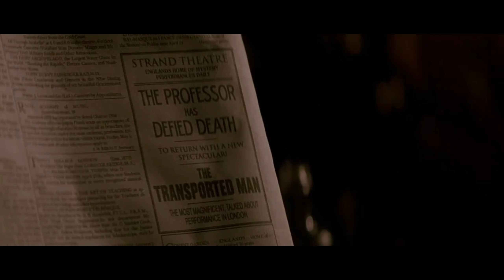2 World's greatest Magicians become Deadly Rivals to Prove Greatness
In the 19th century, the world's 2 greatest magicians set out to prove their greatness which turns into deadly Rivalry